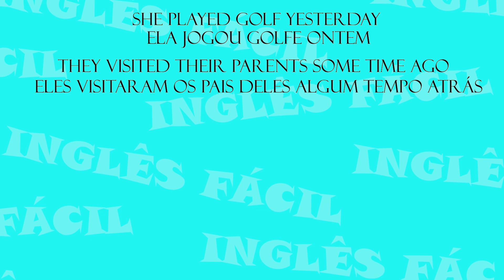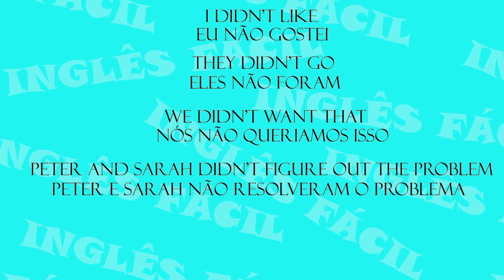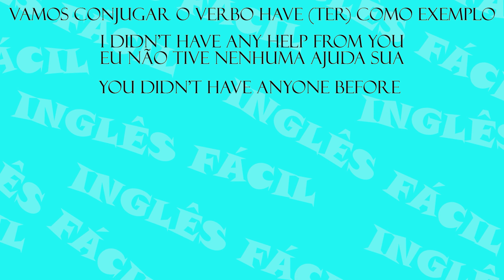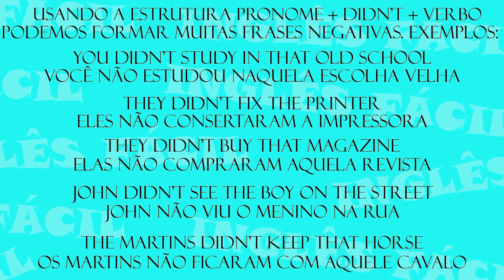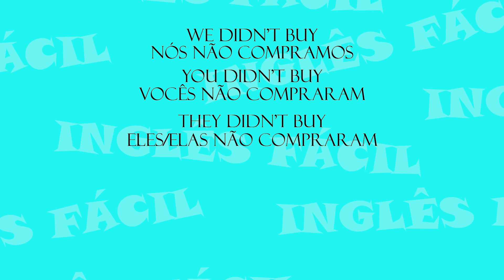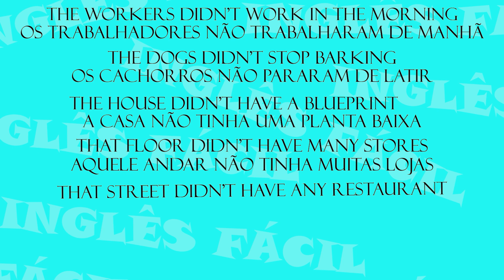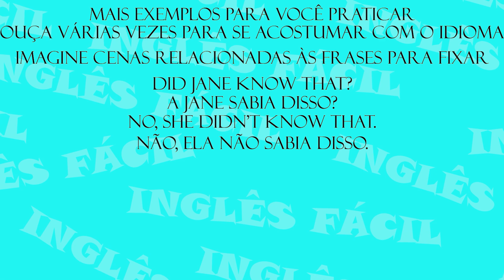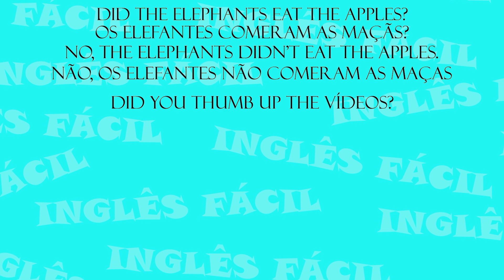INGLÊS FÁCIL AULA 042 SIMPLE PAST NEGATIVE PASSADO SIMPLES NEGATIVO INTRO BY MOCHILEIRO INGLÊS FÁCIL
Nesta aula você vai começar a aprender o passado simples NEGATIVO em inglês. Simple Past NEGATIVE.

Mochileiro Inglês fácil @mochileiroinglesfacil é um curso de inglês online grátis que vai ter aulas de inglês básico, inglês intermediário e inglês avançado. No nosso curso de inglês totalmente grátis você vai aprender inglês de forma fácil e simples. Inglês para iniciantes. Como aprender inglês em meses frases para aprender inglês sozinho inglês mais rápido inglês para conversação inglês com tradução dicas para aprender inglês fluente Aqui você vai encontrar um curso completo e de qualidade com professor com experiência internacional. Um curso completo para você desbloquear o seu bilíngue! Vamos juntos nessa jornada e juntos seremos um sucesso!

Curso de inglês grátis
Praticando inglês com frases
Aprenda inglês dormindo
Curso nível básico Curso nível intermediário Curso nível avançado
Gramática língua inglesa
Inglês rápido e definitivo
Listening